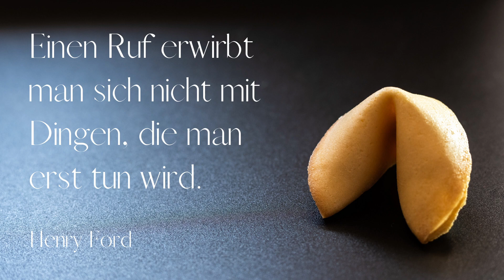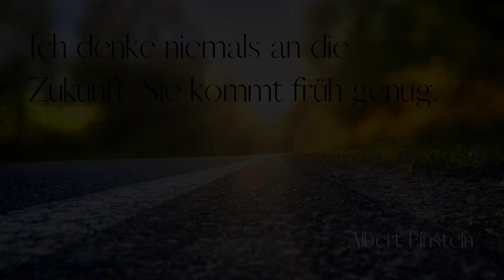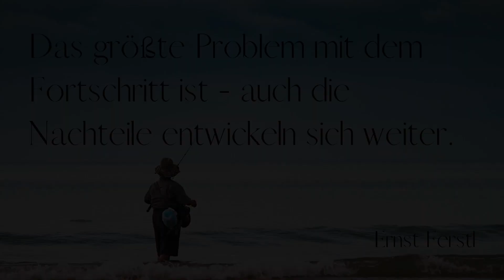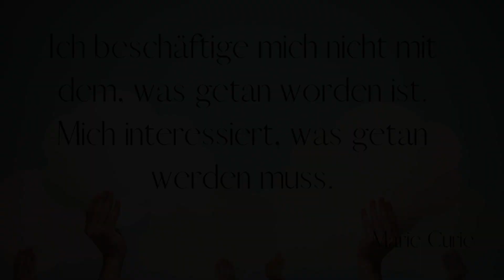Zukunftzitate und Sprüche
Du suchst Sprüche und Zitate über die Zukunft? Dann bist du hier richtig. In diesem Video stelle ich dir die besten Zukunftszitate vor.

365 Zitate für tägliche Motivation
365 Zitate für tägliche Inspiration
365 Zitate für tägliche Gemeinheiten
365 Zitate für stoische Gelassenheit

► Setup